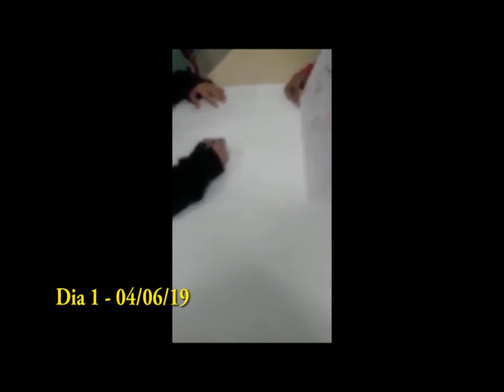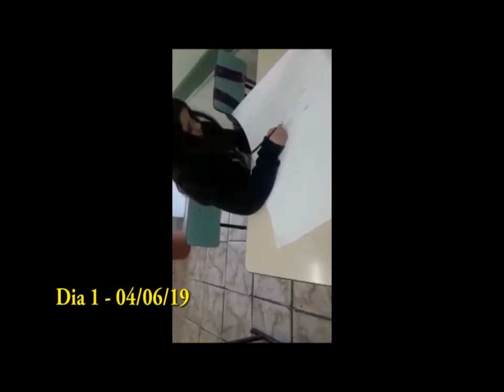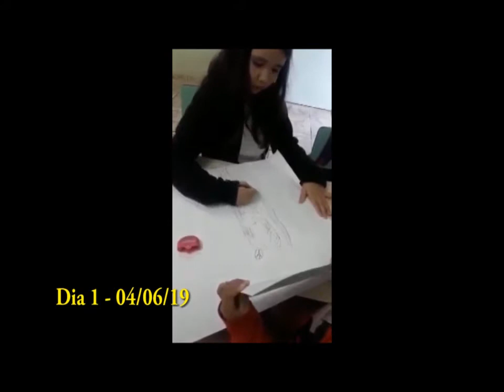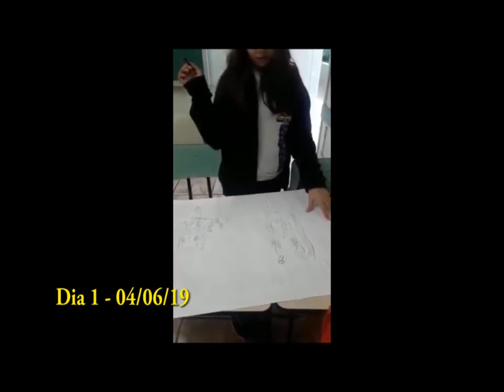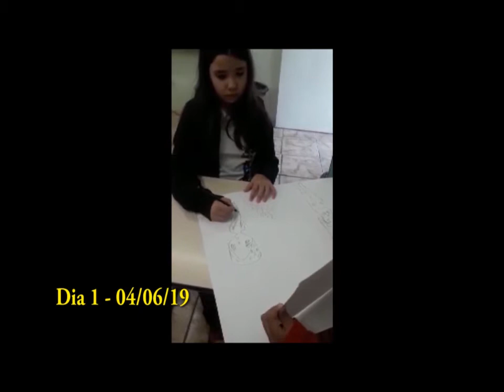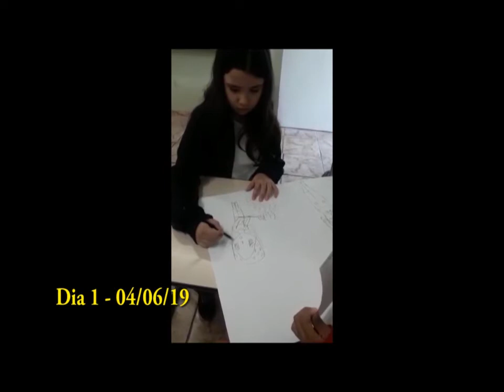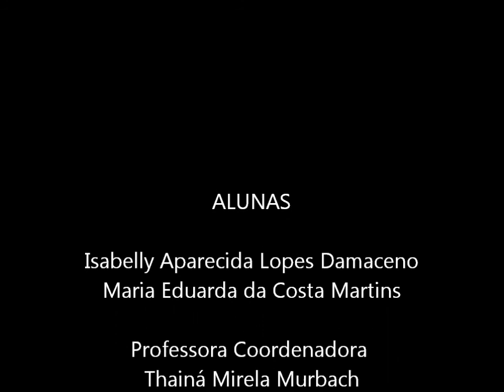Premio MPT na escola 2019 - EMEF Nilva - Santa Gertrudes/SP - Desenho Fundamental 1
Projeto Resgate a Infância - Eixo Educação - Premio MPT na escola 2019 - EMEF Profª Nilva de Lourdes Rocha Oliveira - Santa Gertrudes - alunas Isabelly e Maria Eduarda - Desenho Fundamental 1